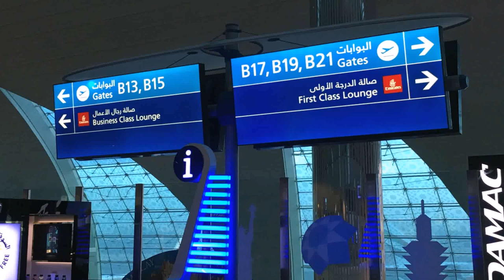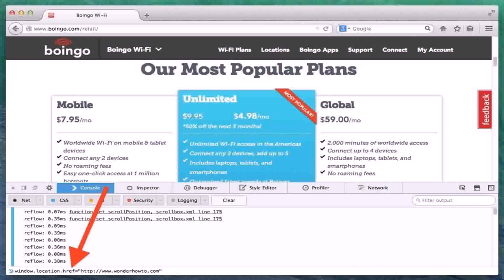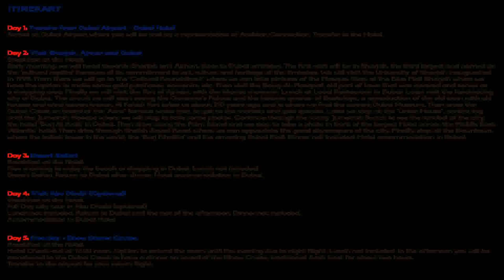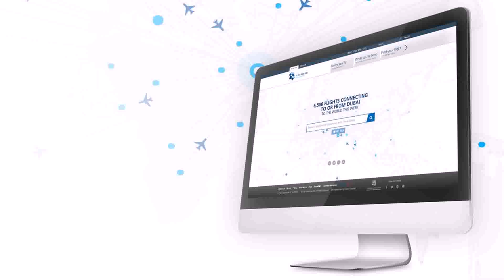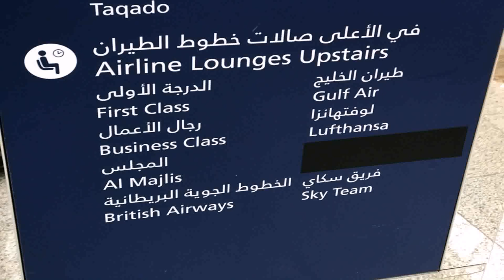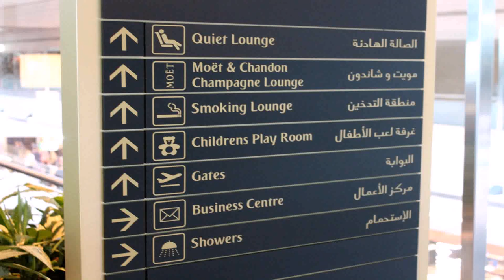Internet Connection In Dubai Airport (see description)